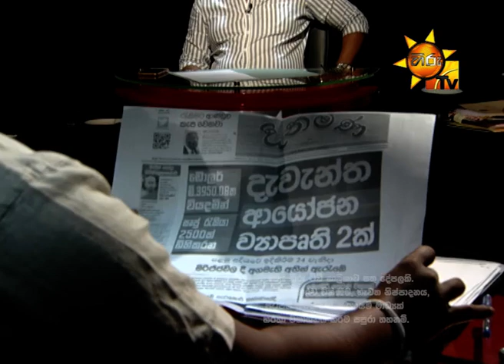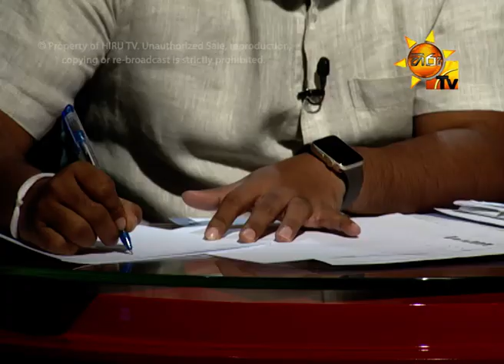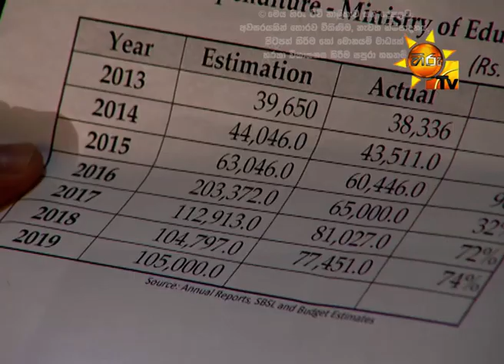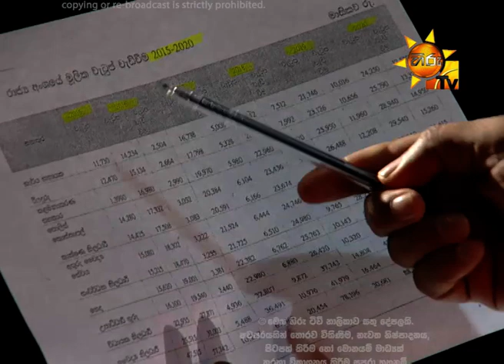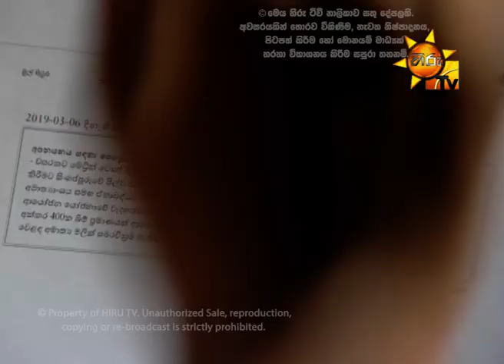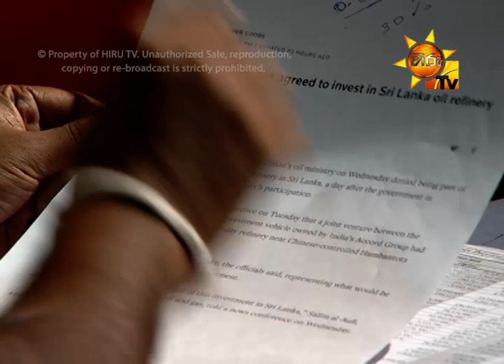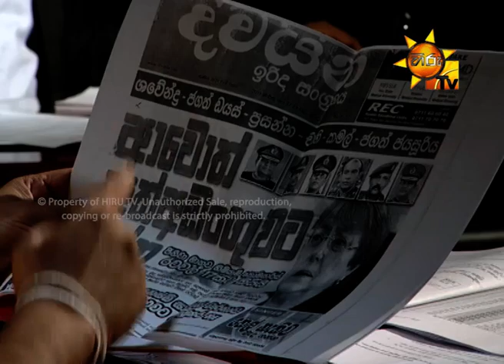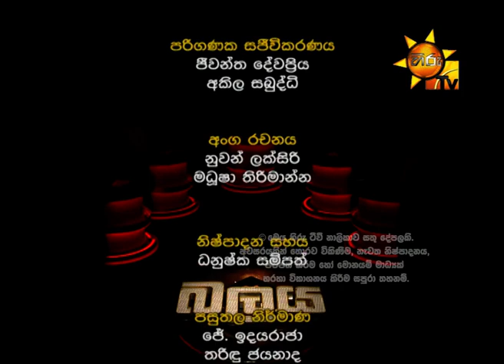Hiru TV Balaya | EP 285 | 2019-03-21